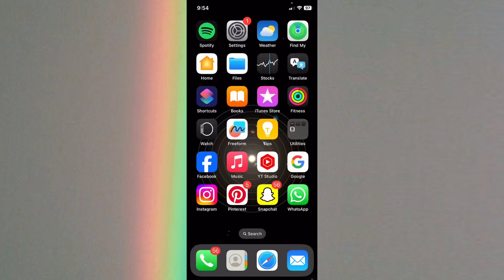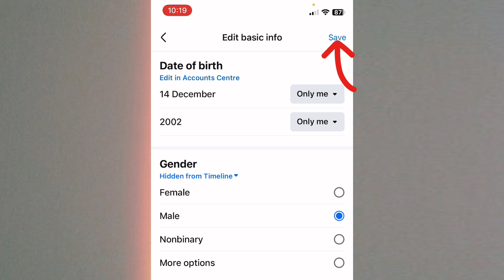How To Hide Birthday On Facebook App 2024 | Android/iPhone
Learn how to hide your birthday on Facebook using your Android or iPhone device!

In this tutorial, we'll show you step-by-step how to keep your birthday private and secure on Facebook. This video covers:

•⁠  ⁠How to access Facebook's Privacy Settings
•⁠  ⁠How to edit Birthday visibility
•⁠  ⁠How to hide Birthday from public view

Tags!
How to hide birthday on Facebook Android
How to hide birthday on Facebook on iPhone
How to hide birthday on facebook app
How to hide birthday on Facebook mobile
How to turn off my birthday notification on Facebook 2024
How to hide birthday on Facebook from some Friends